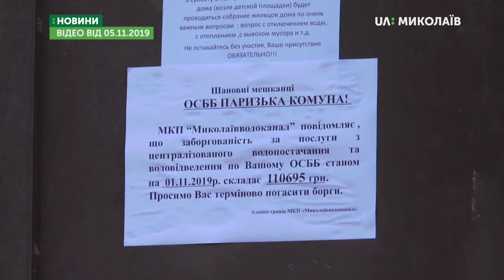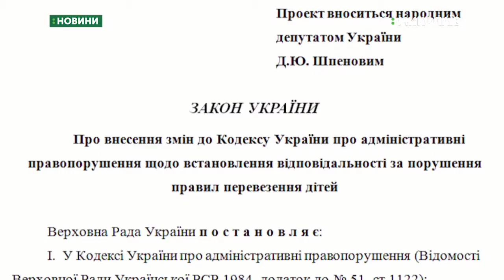13.11.2019. Новини. 08:00